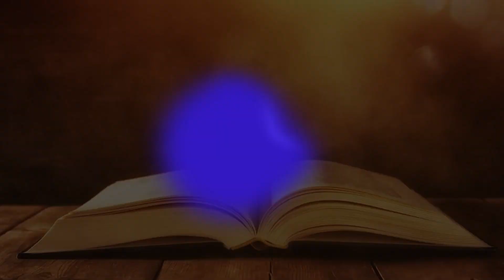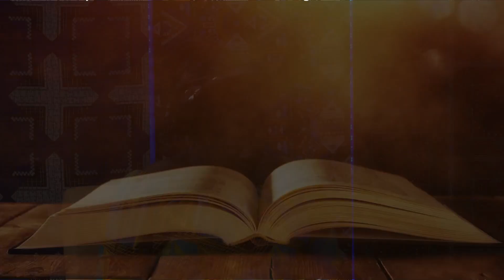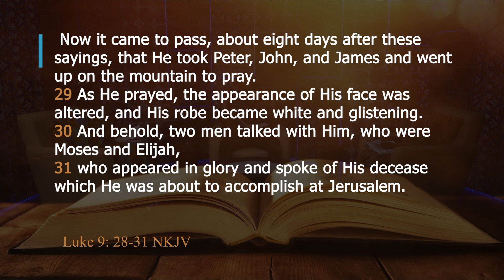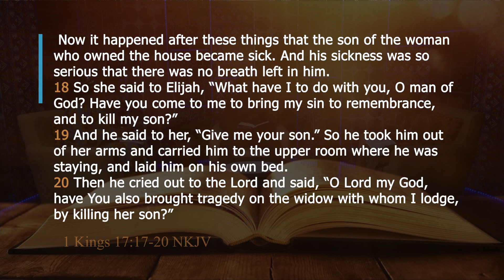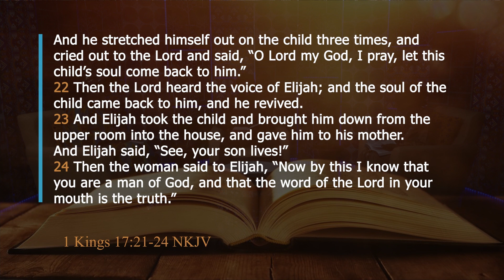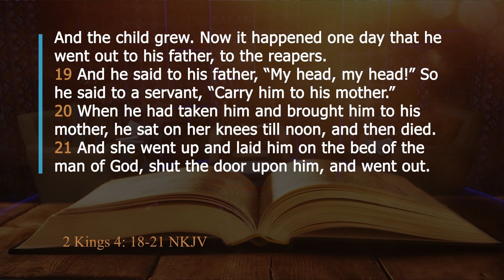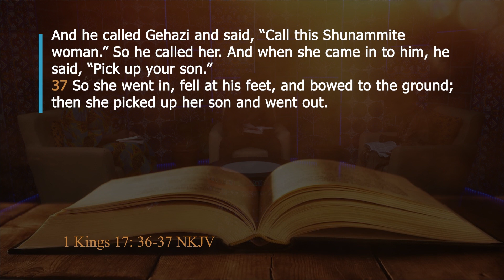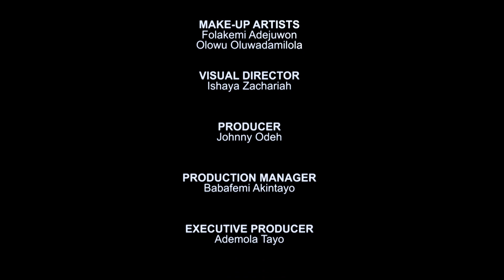LESSON 5_RESSURECTIONS BEFORE THE CROSS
The resurrection of Jesus guarantees our future resurrection (1Co. 15:20 NIV). That’s the reason He’s considered “the first to rise from the dead” (Acts 26:23). However, other people were resurrected before He was. Those stories can be found both in the Old and New testaments. Nevertheless, all of them (except Moses) died again.